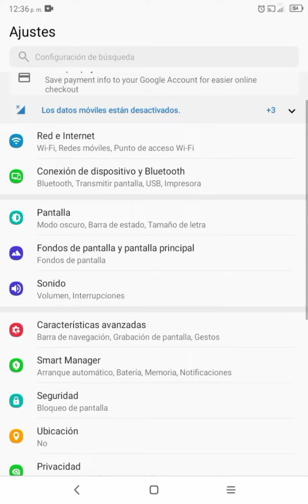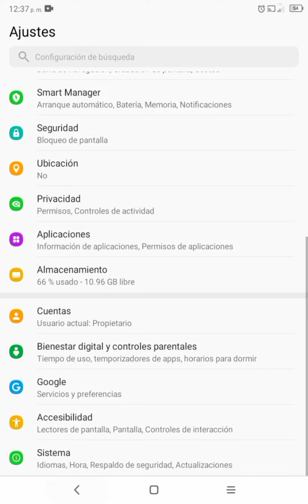Como desinstalar aplicaciones correctamente desde cualquier celular o tableta (android)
En este video tutorial te enseño a cómo desinstalar aplicaciones de la manera correcta en cualquier celular o tableta android de manera rápida y fácil, para que tu telefono celular siempre funcione bien y no se ponga lento.